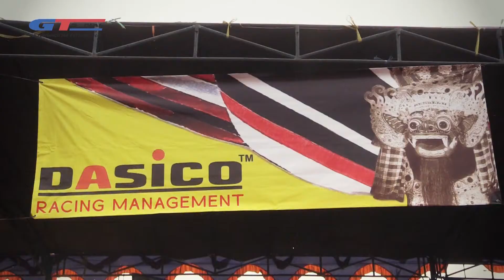Oding Ananta at Kejurnas GT Radial Savero Komodo Indonesia Xtreme 4X4 2014 seri 1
Seri pertama ajang balap Indonesia Xtreme 4x4 Individual 2014 yang digelar di Sirkuit Offroad Lubuklinggau, Sumatera Selatan, (12/9), menyajikan perlombaan yang menarik.

Bertajuk GT Radial Savero komodo Indonesia Xtreme 4X4 Individual 2014, seri pembuka kejurnas Offroad 4X4 Individual di tahun 2014 ini diikuti sebanyak 82 peserta, sebagian besar adalah peserta lokal yang berasal dari Sumatera Selatan.

Menghadirkan tiga kelas, kelas 1000, kelas Under 2500 dan Upper 2500, serta tambahan tiga kelas, kelas Eksekutif, kelas Wanita dan kelas Regional Sumsel, para peserta harus menyelesaikan tantangan 5 Spesial Stage (SS) yang dibuat oleh PT. Sarana Media Nusantara (SMN) bersama Genta Auto and Sport dengan karakter lintasan bersifat speed yang sangat menantang tanpa adanya non winch.

Tampil sebagai juara untuk kelas 1000 adalah Elyon/Agus, offroader Sumsel. Pada kelas Under 2500 adalah Mbot/Indar, offroader asal Jambi. Dan juara pada kelas tertinggi atau Upper 2500 adalah Wahyu Lamban/ Pandu, offroader asal DIY (Yogyakarta).

Sementara pada kelas Eksekutif adalah Prana Putra Sohe (Walikota Lubuklinggau). Pada kelas Wanita adalah Mariachi Gunawan, offroader DKI Jakarta dari tim GT Radial. Lalu pada kelas Regional Sumsel adalah Alex / Aldo, offroader dari tim Sengugu Dezen.